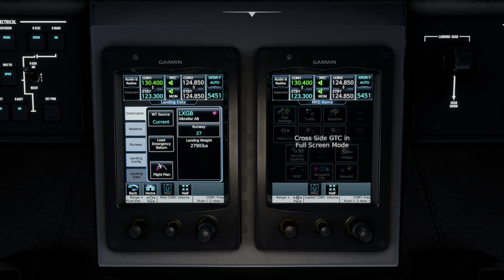(Part 2 of 2) MSFS Exeter to Gibraltar in 4K Cessna Citation Longitude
A beautiful approach and landing at Gibraltar Airport.

Specs

MSI RTX3080ti
32gb DDR4 3600mhz

Add ons

Flight Recorder